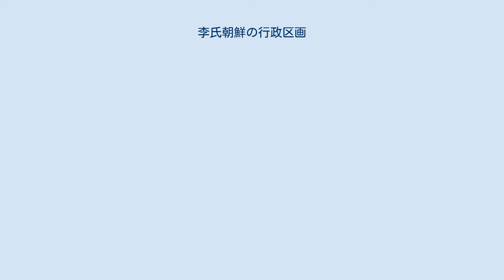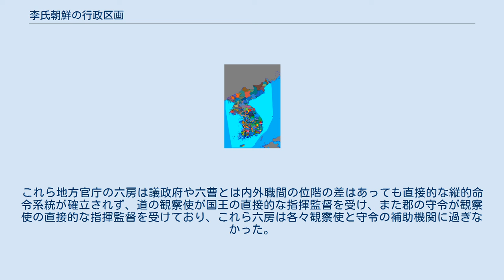李氏朝鮮の行政区画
李氏朝鮮の行政区画（りしちようせんのぎょうせいせいくかく）は、全国を八道に分け村の規模により地方官の等級を調整し、小さい郡県を統合して全国に約330個余りの郡県を置いて成立していた。
高麗時代まで特殊行政区域だった県、郷、部曲も一般郡県に昇格させた。
 王朝の初期には高麗の制度をそのまま踏襲したが1413年(太宗13年)に八道を敷いた。
この区画は以後若干の変更はあったが、概して朝鮮王朝の末期まで維持され、1895年(高宗32年)に府・郡・県を廃止して郡守を置く一方、八道を二十三府制に改め府に観察使を置いた。
しかし翌年には再び旧制により十三道制を敷くなど大幅な改編を行った。
 1865年頃の朝鮮の行政区域 朝鮮王朝の地方官は外官と言い、そのトップは道の観察使であり、その下に守令の府尹・大都護府使・牧使・都護府使・郡守・県令・県監などがいた。
高麗とは違い全ての郡県に地方官を派遣した。
 観察使の職務は本来管下各地を巡回査察して守令の行跡と民間の実情などを観察することにあり、一定の去処はなく単身で巡歴したため、観察使の職は必ず巡察使を兼ねることになっていた。
観察使の地方行政を補佐するために中央から派遣される官員に経歴・都事・判官・中軍・検律などがいた。
 守令中で次に高位なのが府尹で観察使と同格であり、観察使所在地の府尹はたいてい観察使が兼ねていた。
大都護府は府尹に次ぐ第二級地方長官で、本来都護という制度は漢と唐の制度であり軍事上鎮護がその役割だったが朝鮮の場合には地方区画上の名称に過ぎなかった。
 牧使は府尹・大都護府使に次ぐ地方官として郡邑の名前が州になったところ約20箇所の区画名を牧と言い、その長官を使といった。
 都護府使は牧使に次ぐ第四級地方官として全国に約80箇所、郡守は第五級地方官として約80箇所であった。
 これら正式地方官制の行政権以外に観察使、兵使・水使と大邑の守令はその幕僚として裨将を置き、また郷校の指導のために府・牧には無禄官の教授、郡・県には無禄官の訓導がいた。
 この外に地方行政官で交通行政に関する特殊職の察訪・駅丞・渡丞などがいた。
観察使および守令の事務は中央管制の縮図として吏・戸・礼・兵・刑・工の六房での分掌と、土着の吏属を任用し、吏胥または衙前と呼ばれた。
また地方官庁の限界として、中央官における六曹と相応するように六房になっていたが、地方の特定の房が中央の連携機関である曺のように直接的統制や緊密な連携を持ってはいなかった。
これら地方官庁の六房は議政府や六曹とは内外職間の位階の差はあっても直接的な縦的命令系統が確立されず、道の観察使が国王の直接的な指揮監督を受け、また郡の守令が観察使の直接的な指揮監督を受けており、これら六房は各々観察使と守令の補助機関に過ぎなかった。
 管轄する行政区画は各項目に記載